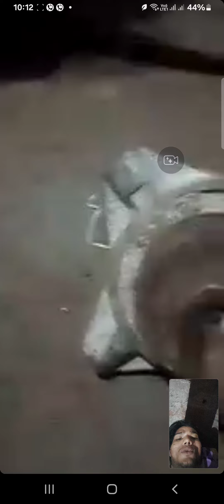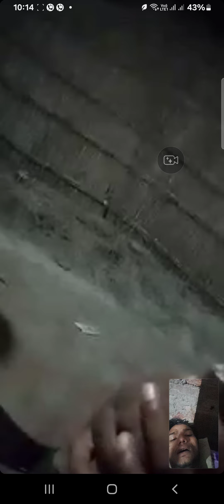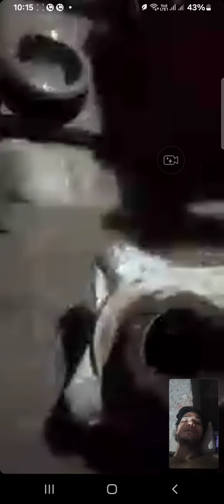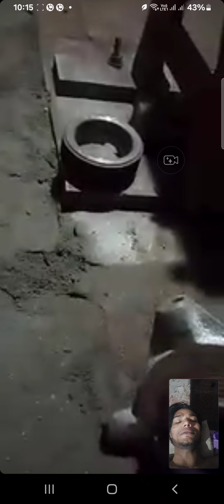32 पत्ती की मशीन का फॉल्ट,आप लोग सीखें मेरे दोस्त मुन्ना 9598576117